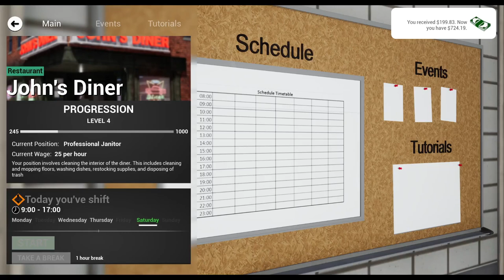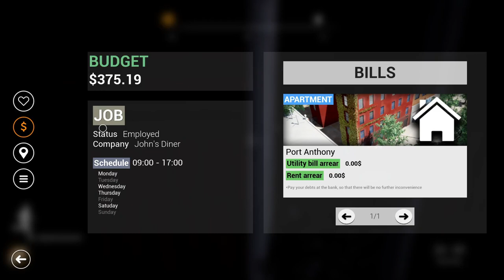Live The Life Gameplay - Head In Stove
Live The Life Gameplay

We have the a bad day on the job but get a raise and get our first stove!